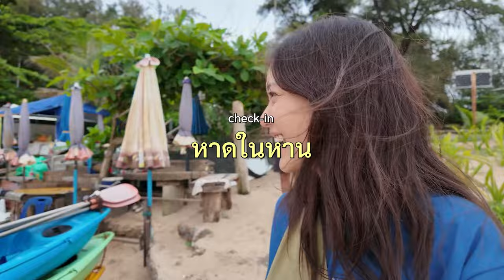My First Solo Trip In Phuket...นั่งมอไซทั่วหาดกะตะ! | Kemisara Paladesh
hey hey lover! มาถึงคลิปสุดท้ายของ Phuket Vlog แล้วนะคะ ในคลิปนี้เบลมีโอกาสได้ไปดำน้ำหน้าหาดกะตะ แนะนำว่าต้องไปตอนเช้าสัก 6-7 โมงนะคะ แสงสวยและยังไม่ร้อนมากด้วยค่ะ ส่วนตอนบ่ายเราก็ไปทำ workshop โล่ที่ทำมาจากเศษซากไม้ของเรือเก่าที่ลอยเข้าฝั่งบ้างหรือที่ลอยเป็นขยะอยู่ในทะเลบ้าง ถือว่าแปลงขยะมาเป็นของฝีมือที่ทำขึ้นเอง! ภูมิใจมาก อิอิ

หวังว่าทุกคนจะชอบ Phuket Vlog ของเบลล์นะคะ ใครชอบหรือไม่ชอบหรืออยากให้ทำอะไรก็คอมเม้นมาบอกเบลล์หน่อยน้าา :)